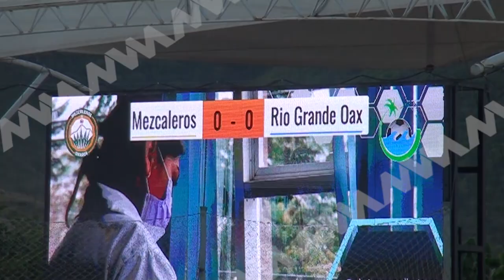Mezcaleros de Oaxaca vs Kunda' vi, F. C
Este fin de semana se llevó a cabo el encuentro entre los Mezcaleros de Oaxaca y el equipo Kunda' vi, F. C., en el Estadio Independiente MRCI.